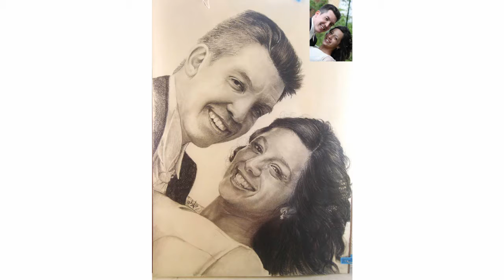Soulful portrait by Bianca Ferrando - August 2011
Slideshow of traditional portraits.
Graphite, black pencil, ink and acrylic on parchment paper.